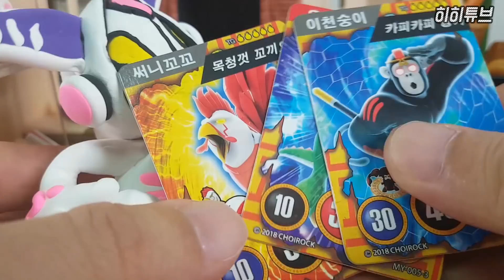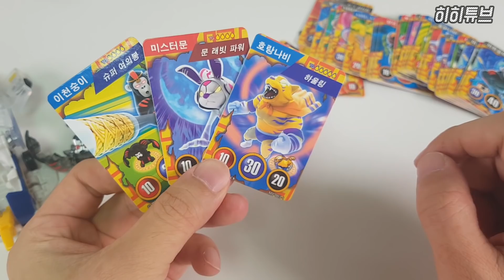요괴메카드 7화에 나오는 써니꼬꼬 장난감 상황극이에요. 요괴볼 아카데미 이천숭이 우신곤 같이 만나요. [히히튜브]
요괴볼 써니꼬꼬 장난감이 요괴메카드 7화에 나온다고 해요.
재미로 만들기 놀이 했어요. 요괴볼 아카데미 이천숭이 우신곤 장난감도 같이 만들어 봤네요.